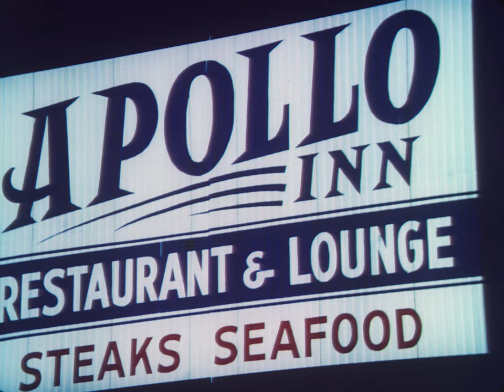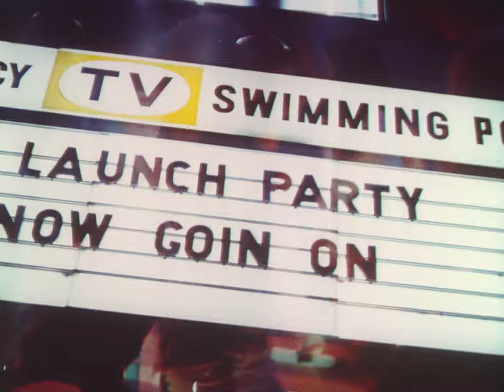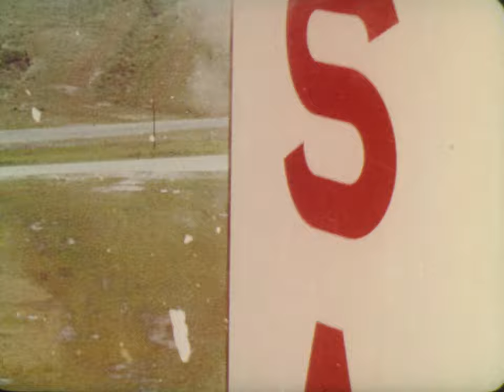Apollo 11 | Moonwalk One in 4k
Moonwalk One is a feature-length documentary film about the flight of Apollo 11, which landed the first humans on the Moon. Besides portraying the massive technological achievement of that event, the film places it in some historical context and tries to capture the mood and the feel of the people on Earth when man first walked on another world.

A year and a half before the Apollo 11 flight, NASA had approached Francis Thompson Inc about making a very ambitious film telling the story of the whole Apollo program, culminating with the landing on the Moon. Francis Thompson and his partner Alexander Hammid were at that time generally regarded as the best documentary filmmakers in the USA, having won fame as the creators of the hit of the 1964-65 New York World's Fair To Be Alive!, a multi-screen film which played to overflow crowds and garnered the Academy Award for Documentary Short Subject in 1966. The NASA film had the working title of Man in Space. It was to be a theatrical production of several million dollars at minimum, with funding and distribution supplied by MGM, and would have included a re-enactment of the moonwalk on a sound stage.